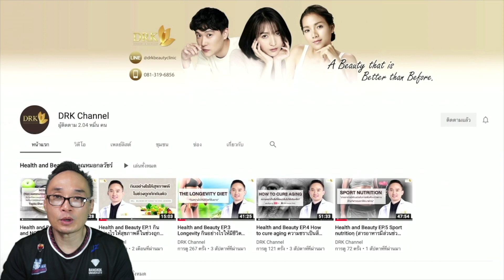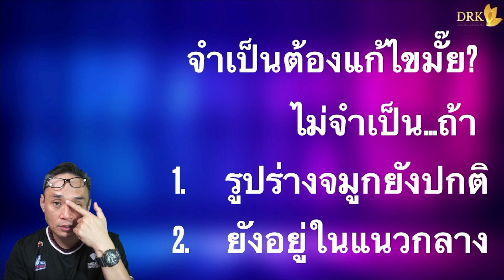Q&A EP149 ซิลิโคนจมูกขยับได้ อันตรายมั๊ย?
หลังเสริมจมูกมา แล้วซิลิโคนขยับได้

เกิดจากอะไร อันตรายมั๊ย

เมื่อไหร่ที่ต้องผ่าตัดแก้ไข

มาเรียนรู้กันสั้นๆในClipนะครับ